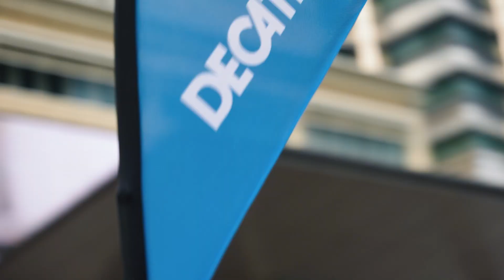Decathlon Fun Runs - 14 & 15 May 2022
Re-live our Decathlon Fun Runs :

Decathlon KL City Centre Mega Workout on Saturday 14th of May 2022.
Decathlon KL City Centre Fun Run on Sunday 15th of May 2022.

Don't miss the next sports adventure, you can join MY Decathlon Club and discover our exclusive packages on Play by Decathlon: